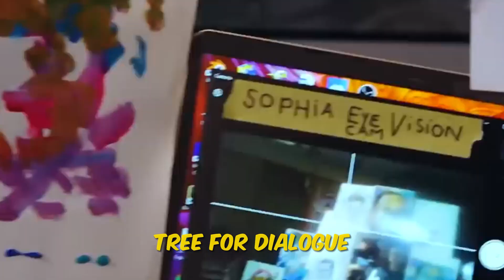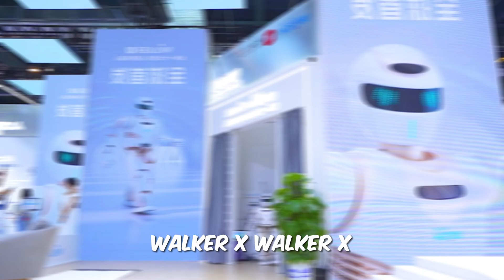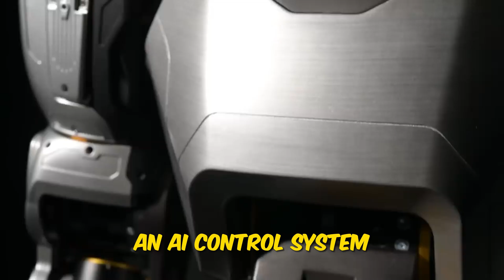Top 10 most advanced Humanoid Robots that will shock you!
Get ready to be blown away by the most advanced humanoid robots ever created! In this mind-boggling video, we unveil the revolutionary and awe-inspiring beings that will leave you absolutely amazed. From their stunning lifelike appearances to their groundbreaking capabilities, these humanoid robots are bound to shock and captivate you.

Prepare to enter a world where science fiction becomes reality as these magnificent human-like machines showcase their incredible abilities. Marvel at their flawless movements, as they walk, talk, and even mimic human emotions with astounding precision. Witness their exceptional intelligence as they effortlessly solve complex problems, demonstrating a level of cognitive ability previously unheard of.

But the excitement doesn't end there! Discover how these groundbreaking creations are revolutionizing various industries, from healthcare and education to entertainment and beyond. These humanoid robots have the power to transform the way we live, work, and interact with technology.

Join us as we delve into the fascinating world of robotics, exploring the endless possibilities that lie ahead. From cutting-edge artificial intelligence to mind-blowing advancements in engineering, our video will keep you on the edge of your seat, eagerly anticipating what the future holds.

So, immerse yourself in this captivating journey and prepare to have your mind completely blown! These humanoid robots are not just remarkable; they are the embodiment of innovation, pushing the boundaries of what we thought was possible. Witness the next generation of robotics in action and get ready to be astonished like never before!